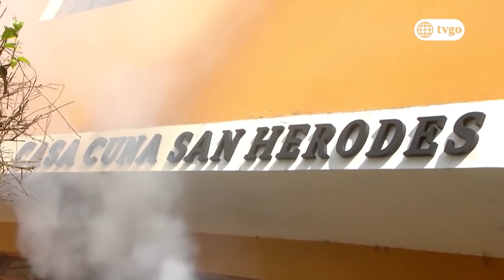De vuelta al barrio - 23/12/2019 - Cap 539 - 4/4 - Final alternativo